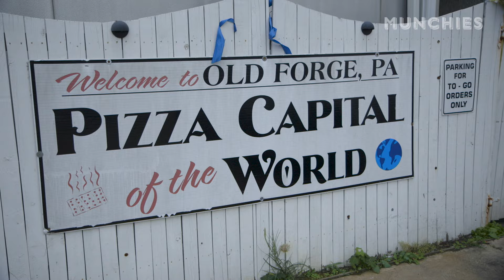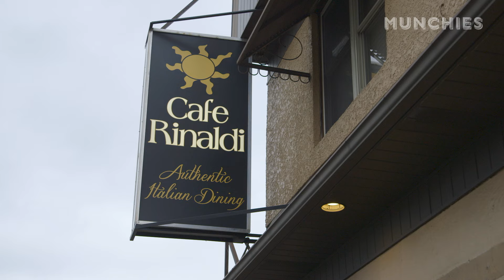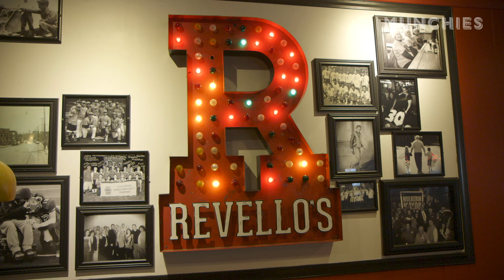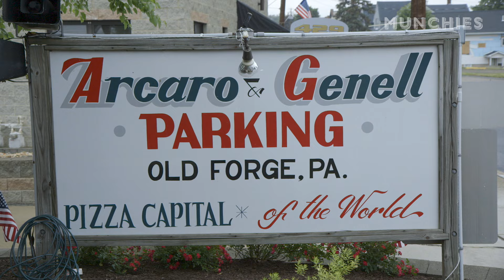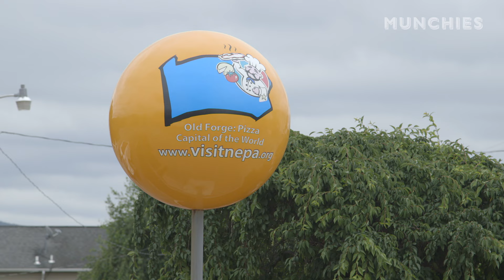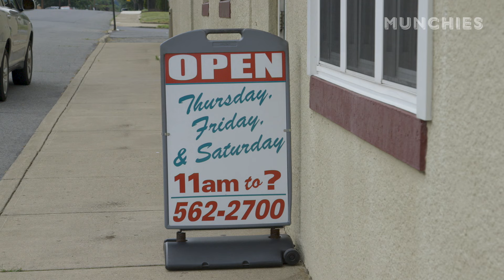The Pizza Show: Extra Slice - Old Forge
Frank Pinello visits the self proclaimed "pizza capital of the world" Old Forge, Pennsylvania. This small town of just over 9,000 people has over twenty pizzerias, all serving a unique rectangular pizza that has its very own lingo. Frank visits a few Old Forge staples like Arcaro & Genell and Revello's for a red "tray" and a double stuffed white and meets with some locals to learn more about this town and its special relationship to pizza. Remember, when visiting Old Forge, don't you dare ask for a slice! It's a "cut" here.